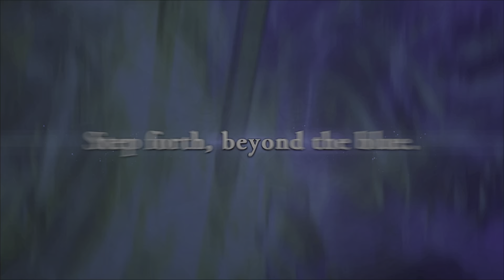Granblue Fantasy: Relink Demo PS5 (1st Time playing EVER) Part 3 of 3